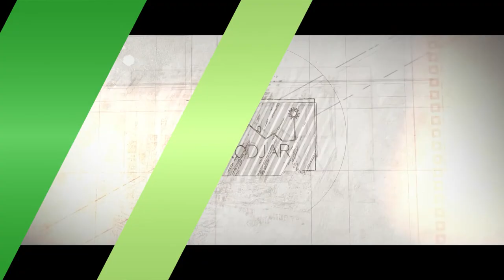EKODJAR - Episode 12 - The Importance of Plumbing & Electrical Testing and Required Maintenance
Jason Busuttil - Managing Director - Just in Case